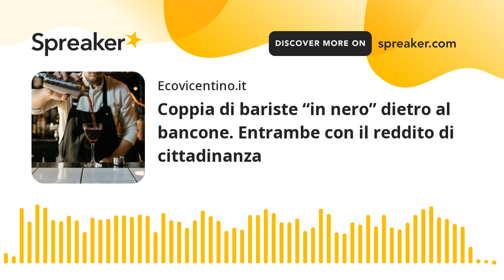Coppia di bariste “in nero” dietro al bancone. Entrambe con il reddito di cittadinanza